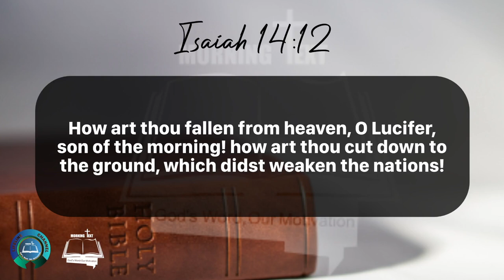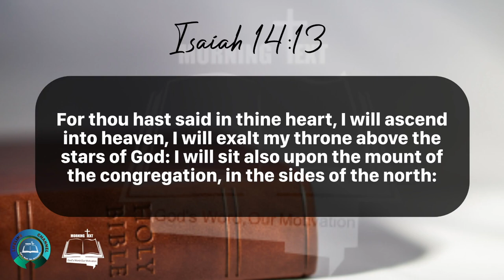Morning Inspiration and Bible Verse. (Isaiah 14:12-14) Friday, May 31, 2024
Isaiah 14

12 How art thou fallen from heaven, O Lucifer, son of the morning! how art thou cut down to the ground, which didst weaken the nations!

13 For thou hast said in thine heart, I will ascend into heaven, I will exalt my throne above the stars of God: I will sit also upon the mount of the congregation, in the sides of the north:

14 I will ascend above the heights of the clouds; I will be like the most High.